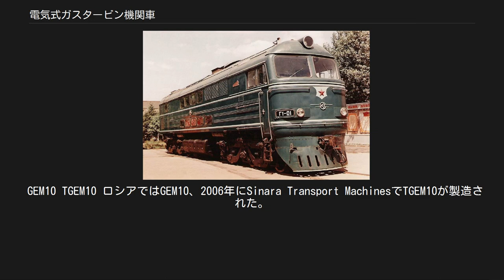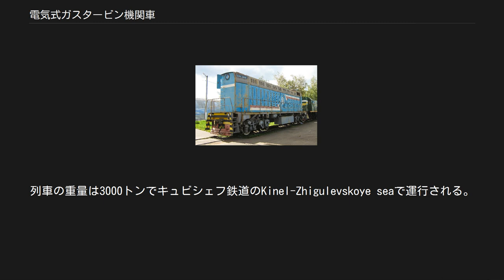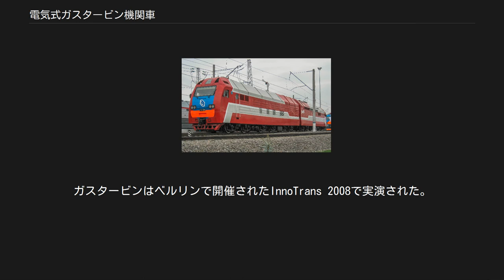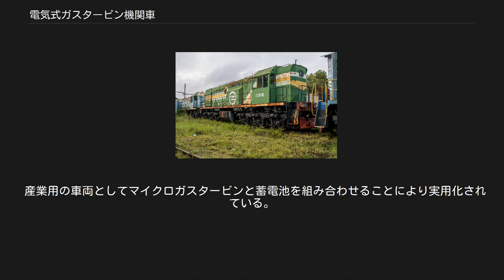電気式ガスタービン機関車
イリノイ鉄道博物館に保存されているUP 18ガスタービン機関車 ボンバルディア社の試作したジェットトレイン 電気式ガスタービン機関車（でんきしきガスタービンきかんしゃ、英語：Gas Turbine Electric Locomotive; GTEL）は、ガスタービンエンジンにより発電機（直流発電機あるいはオルタネーター）を駆動し発生させた電気で電動機を駆動する機関車である。
この種の機関車の最初の実験例は1938年で、最盛期は1950年代から1960年代である。
2014年現在もこの種の機関車が少数ではあるが運用されており、ボンバルディア・トランスポーテーションはいくらかの関心を寄せている。
 2007年8月にはロシア鉄道が開発に成功したと発表した。
 電気式ガスタービン機関車では、搭載するガスタービンエンジンの出力タービン軸を発電機に接続し、発電した電力によって電動機を駆動することによって動力を車軸へ伝達する。
同規模の出力であればディーゼルエレクトリック方式機関車のディーゼルエンジンをより小型軽量のガスタービンに置き換える事ができる。
 ガスタービンエンジンは、ピストンエンジンに対して以下のような優位性と欠点を合わせ持っている。
 作動部品点数が少なく、潤滑箇所が減らせるため修繕費用が少なくて済む 出力-重量比が高いため、ディーゼルエンジンと比較すると小型化または高出力化が可能 巡航負荷時の燃料消費率は、ディーゼルエンジンと比較して同程度かやや劣る 部分負荷時の燃料消費率が極めて悪い これらの特徴のため、(電気式)ガスタービンエンジン機関車は、長距離の高速走行や大重量貨物輸送などの用途に適している。
 近年ではガスタービンエンジンの熱効率向上やハイブリッド式に代表されるパワーエレクトロニクス技術の発展などの技術革新を背景として、再び各国で開発されつつあり、環境負荷の少なさという元来持っていた長所を生かしながら、ある程度欠点を克服する事ができる様になってきていることから、この種の機関車システムが見直されつつある。
 例えば、蓄電池と併用することによりハイブリッド機関車として、工事用などの産業用機関車として蓄電池機関車にマイクロガスタービン発電機を搭載した機関車が実用化されており、現場の条件で充電や電池交換が困難な用途向けに使用されている。
 ユニオン・パシフィック鉄道は、かつて世界最大のガスタービン機関車の運用者だった。
他社では小規模の旅客用に製造された。
1973年のオイルショック後は、燃料費が高騰し、ディーゼル機関車と比べコスト面で不利になったため、次第に置き換えられた。
 フランス国鉄のガスタービン動車 イギリスの18000ガスタービン機関車 スイス連邦鉄道（スイス国鉄）では1939年に電気式ガスタービン機関車Am 4/6 1101号機が試用され1941年/42年に運行された。
ブラウンボベリ社によって製造され、車軸配置は1A-Bo-A1で2200馬力 (1.6MW) のガスタービンエンジンを搭載していた。
 ガスタービン技術の用途としては1944年の英国とドイツのジェットエンジンの飛行隊の編成に先駆けて初めての物だった。
 グレートウェスタン鉄道は2両の電気式ガスタービン機関車を1940年代に注文したが国有化後まで納入されなかった。
英国鉄道18000と18100である。
18000はスイスのブラウンボベリ社で製造された2500馬力 (1.9 MW) の産業用ガスタービンエンジンを搭載していた。
一方の18100はメトロポリタン＝ヴィッカースで製造された3000馬力 (2.2 MW) の航空機用ガスタービンを搭載し、最高速度はともに時速145kmであった。
1972年に高速試験用にAPT-Eが製造された。
 1950年代にSNCFは3種類のルノー製試作ガスタービン機関車を使用した。
タービンは圧縮機や燃焼器を備えず、Sigma-Pescaraフリーピストンで駆動した。
: 騒音と低負荷時の多い燃料消費と整備費用により短期間の運用だった。
 SNCFはヘリコプター用のガスタービンと流体変速機組み合わせて搭載した複数の動力分散式車両を運用した。
初期のいくつかの車両では始動を容易にするためにディーゼル機関を併用した。
 SNCF（フランス国鉄）は数台のチュルボトランと呼ばれるガスタービン式車両（ガスタービン動車）を非電化区間向けに導入し、2005年まで運行していた。
このターボトレインは3両編成で構成され、動力は中間車に配置さ...